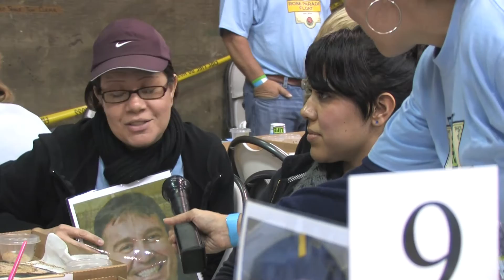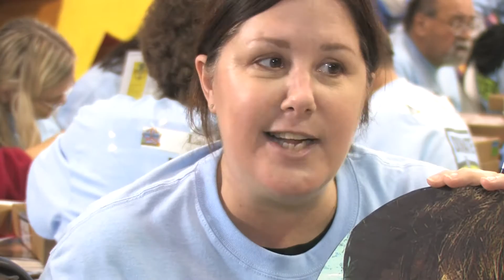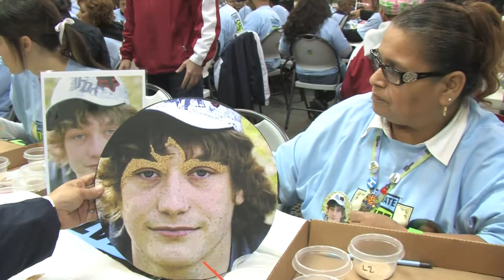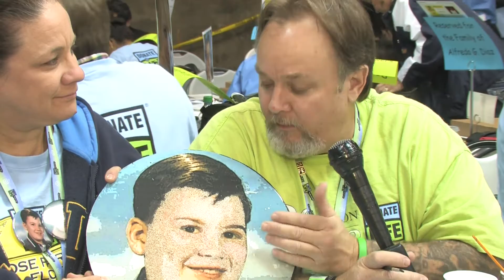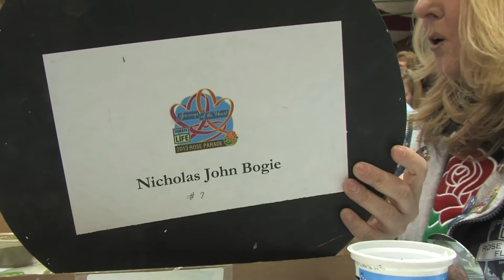2013 Donate Life Rose Parade Floragraph Volunteer Video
Volunteers decorating floragraphs of deceased organ, eye and tissue donors for the Donate Life Rose Parade Float, give personal messages  to the family members of the donors they are decorating. This video is shown at the floragraph brunch, where the volunteers and the donor families get to meet.